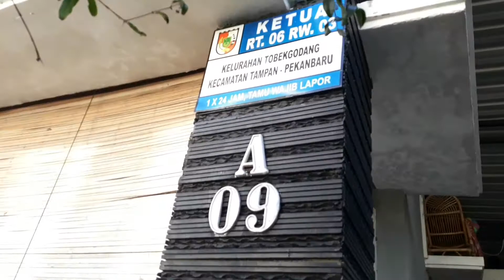SALON MOBIL KIJANG SUPER LEGENDARIS TAHUN 1993 - SEBELUM & SESUDAH DI SALON - PROSES & PERBEDAAN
Mobil Toyota KIJANG SUPER 1993 Bapak ERI perumahan Seroja Kelurahan Tobek Godang Kec Tampan Pekanbaru.

Tonton terus Vidio SKM Group Channel..SalonMobil CarSalon Bisa membuat anda jadi pengusaha salon mobil,,,juga menyalon mobil sendiri..